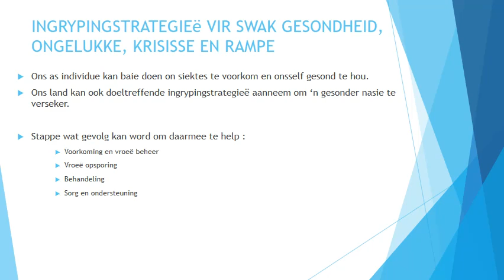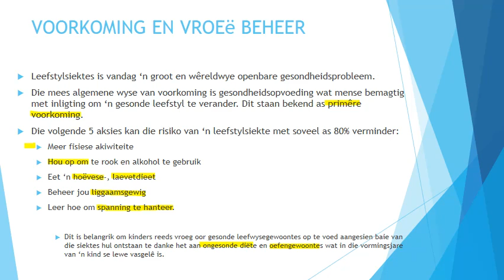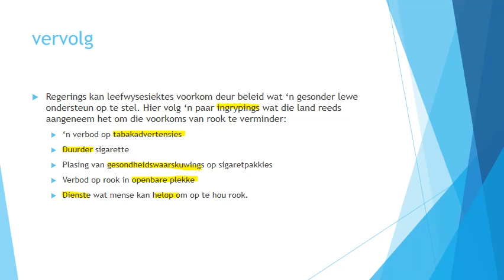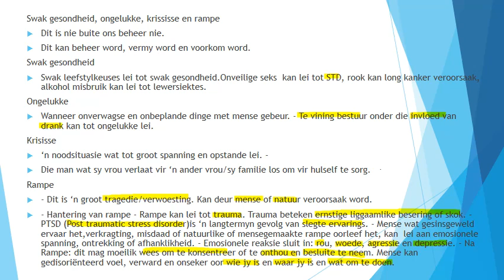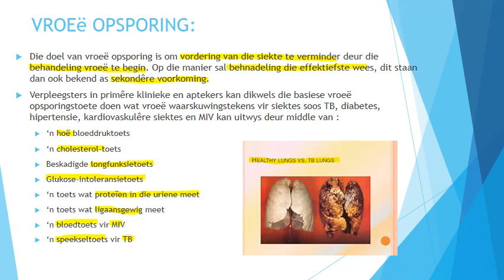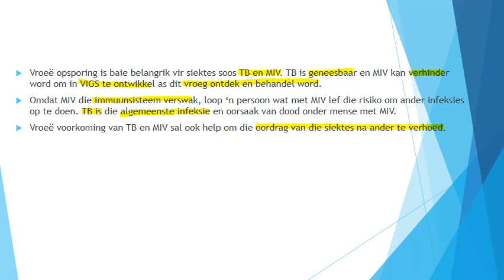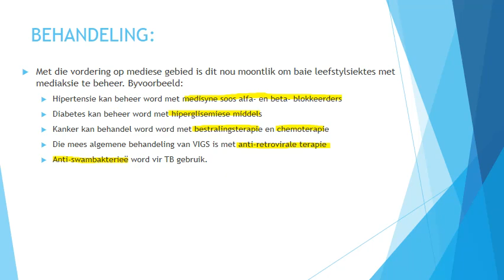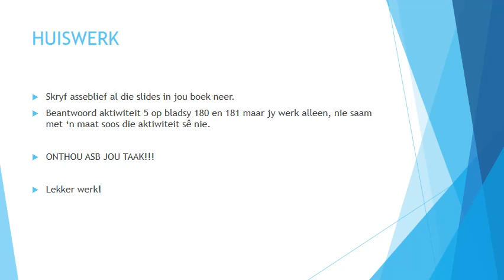LO GRAAD 12: 12 Mei 2020 - periode 8 (12128)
Oosterlig aanlyn skool - GRAAD 12 LO
12 Mei 2020 om 11:30 - 11:55
Onderwyser: Me B Gratz
Kode: 12128